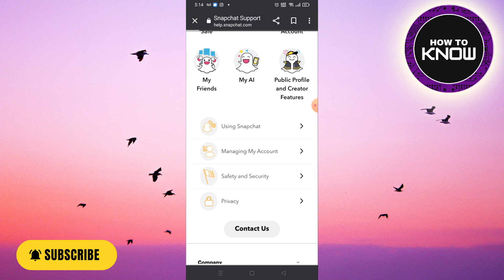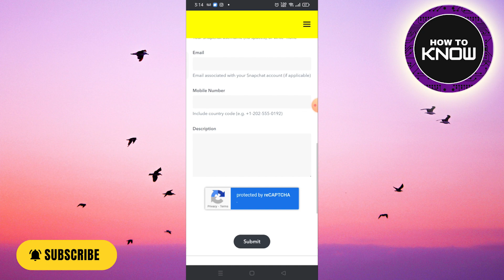How To Restore Snap Streak Without Paying money( Updated Method )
In this video, I will show you How To Restore Snap Streak Without Paying For Free Updated Method, Be sure to watch the video to the very end.
If you are looking for a video about How To Restore Snap Streak Without Paying For Free Updated Method , here it is!
You will learn How To Restore Snap Streak Without Paying For Free Updated Method